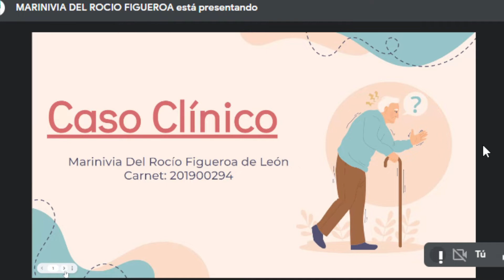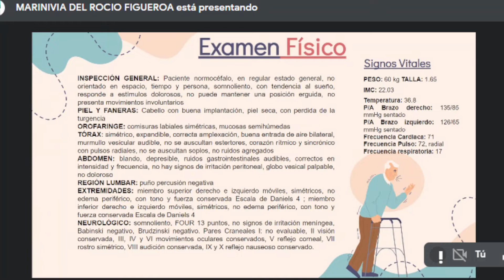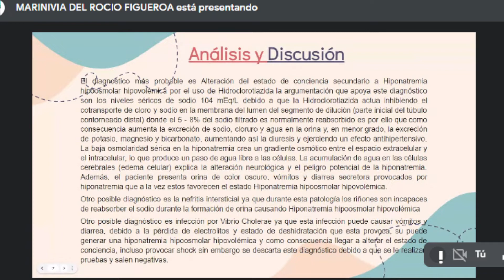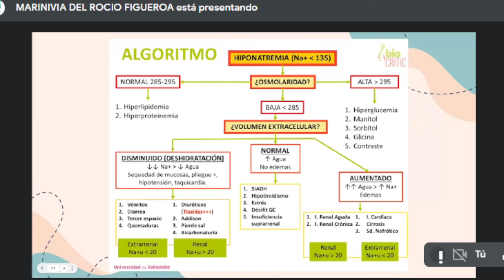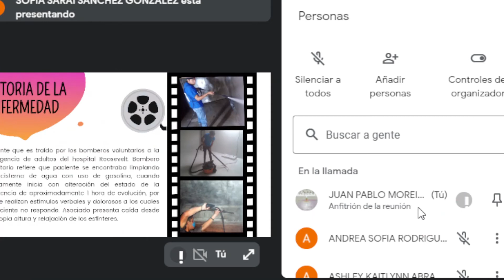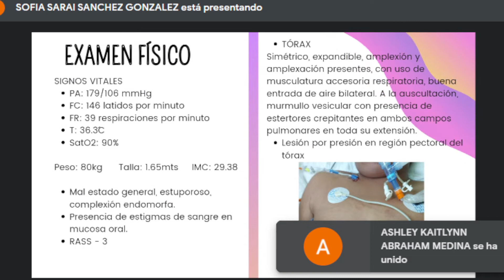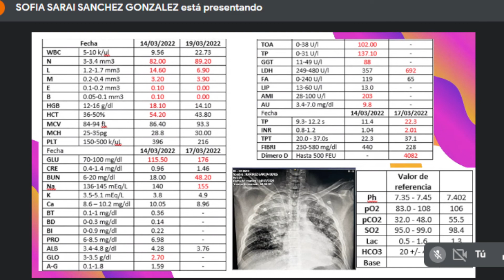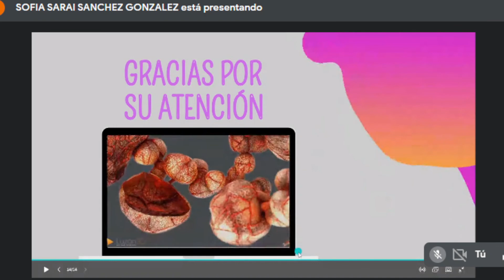Sesión de Casos Clínicos Grupo Dr. Moreira - Alteración de la conciencia (electrolitos/tóxica)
En esta oportunidad, nuestras compañeras externas, Dra. Marinivia Figueroa y Dra. Sofia Saraí Sánchez, nos presentan casos de alteración de la conciencia, con causas y contextos distintos, el primero, con alteración electrolítica en un adulto mayor y el segundo, con exposición a vapores tóxicos en un joven trabajador.